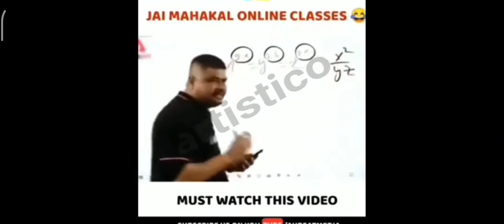2 Squad vs Me, Squad wipe first time pro gaming in call of duty 😱😥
Title - 2 Squad vs Me, Squad wipe first time pro gaming in call of duty 😱😥

Description: In this video, I show how even though my squad may not be as skilled as I am, I am still able to lead us to victory. Watch as I showcase my gaming skills and strategies, and prove that teamwork is key to winning in any game.

Call of Duty: Black Ops Cold W...
Call of Duty: Modern Warfare 2
Call of Duty®: Warzone™ 2.0
Call of Duty: Black Open